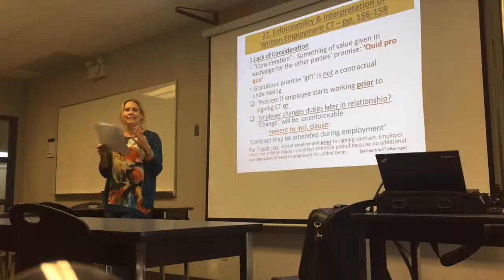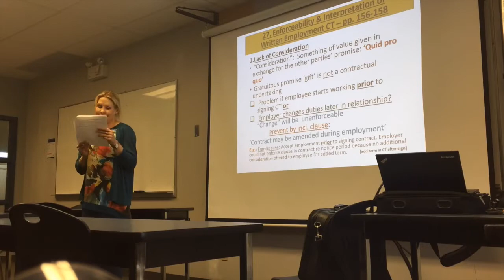A day in the life of a BCIT Human Resource Management AP student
Life at BCIT blogger, Megan Lui takes us with her on her day at BCIT.